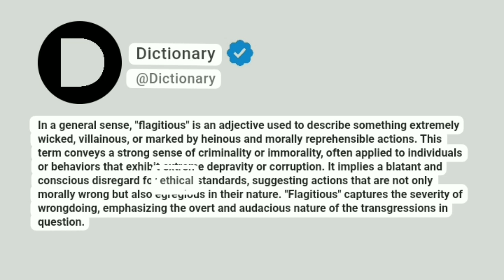Flagitious Meaning In English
In a general sense, "flagitious" is an adjective used to describe something extremely wicked, villainous, or marked by heinous and morally reprehensible actions. This term conveys a strong sense of criminality or immorality, often applied to individuals or behaviors that exhibit extreme depravity or corruption. It implies a blatant and conscious disregard for ethical standards, suggesting actions that are not only morally wrong but also egregious in their nature. "Flagitious" captures the severity of wrongdoing, emphasizing the overt and audacious nature of the transgressions in question.